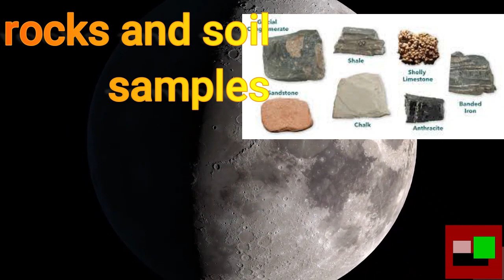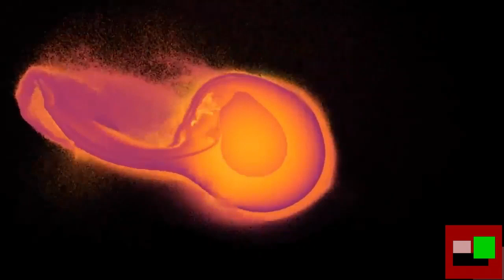what china mission at moon